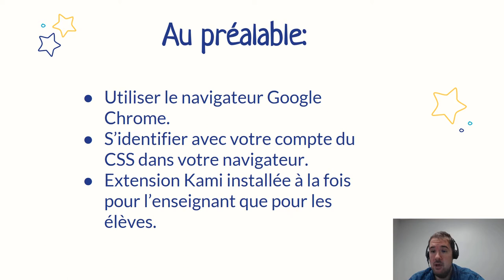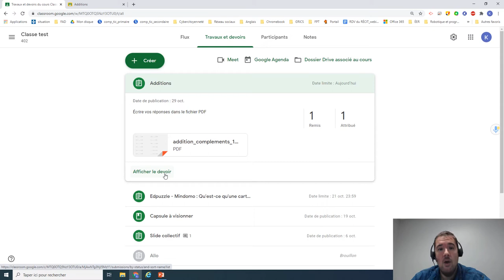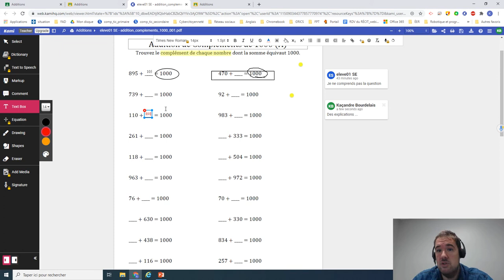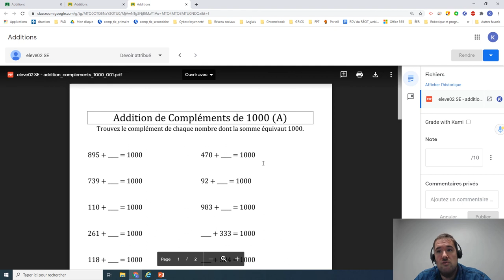Tutoriel Kami - Corriger les devoirs avec Kami